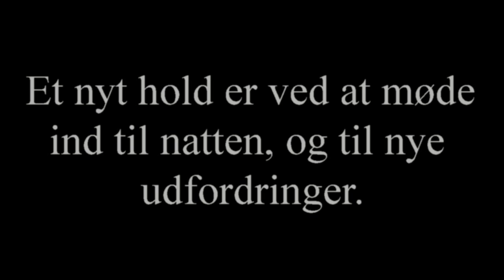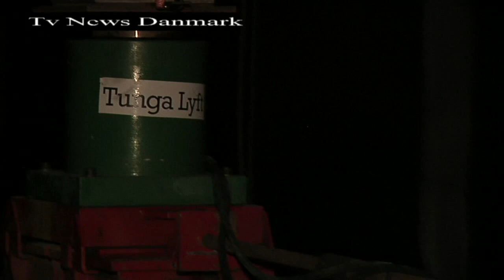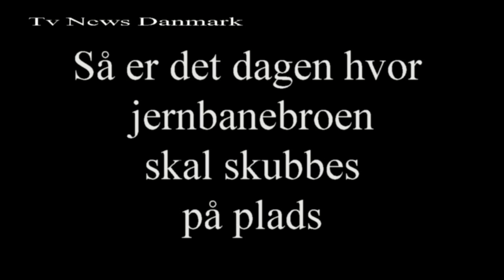Nykøbing Falster nye omfartsvej 2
En jernbanebro på 2000 Ton skal skubbes på plads, og den skal være færdig inden mandag d 13 Maj 2013, for der skal det første morgen tog fra Nykøbing F. station kører,så der er noget at gå i gang med. Se med her hvordan man sådan lige klarer sådan en Bro på en weekend.